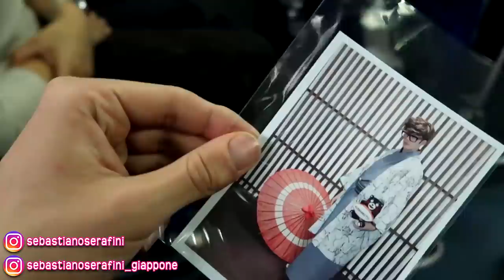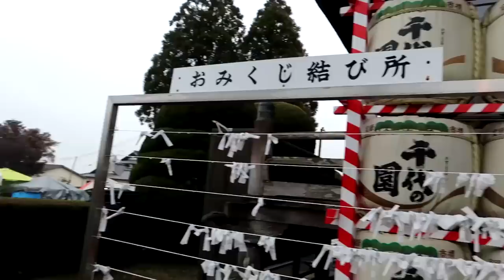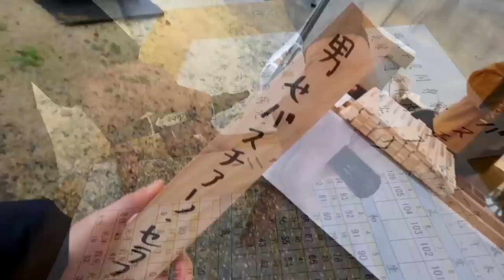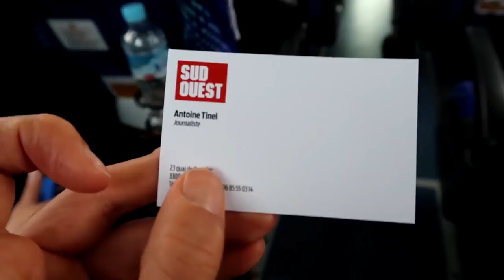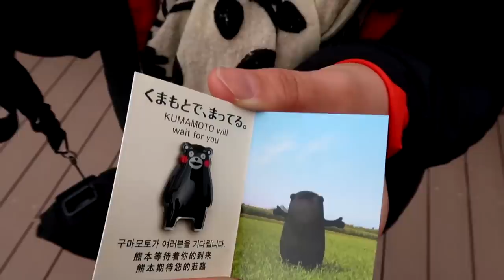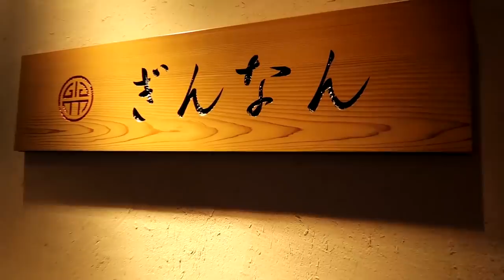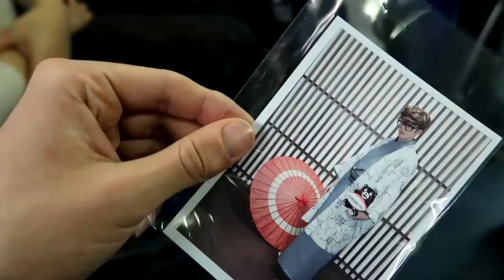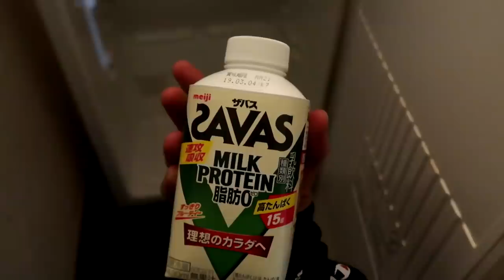Tanta Cultura Giapponese e Tradizioni in Giappone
Tanta Cultura Giapponese  e Tradizioni in Giappone, ecco tutto quello che ho fatto durante il mio viaggio a Kumamoto. Un esperienza davvero bellissima, mi sono divertito un mondo! A settembre ci sarà la World Cup di Rugby in Giappone ed alcune delle partite saranno ospitate proprio a Kyushu, dove vi ho portato in questo video di viaggi!